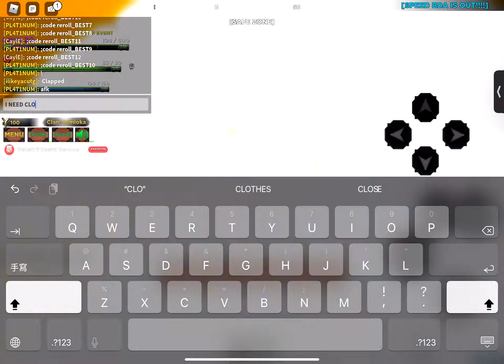Playing Slayers Unleashed! My goal is to get mist and clothes